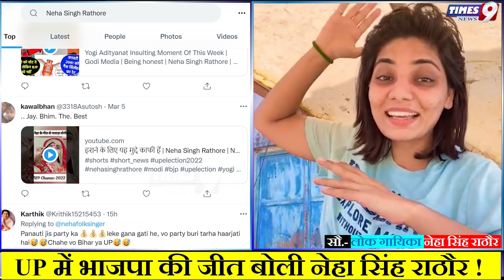"UP में का बा" वाली Neha Singh Rathore ने BJP-Yogi की जीत पर क्या कहा? UP Election Results 2022